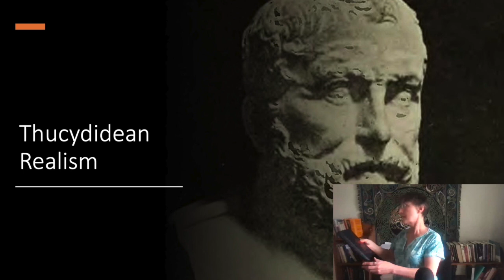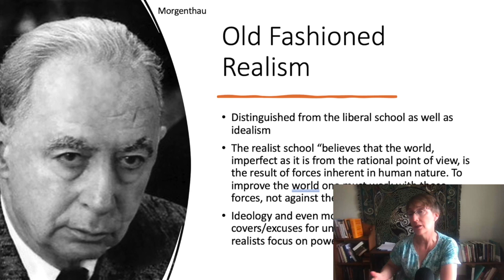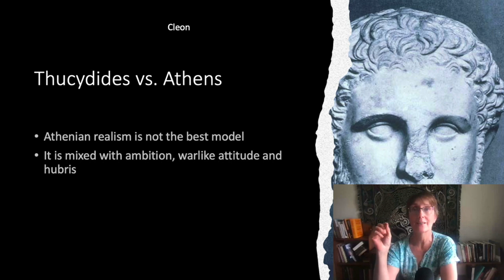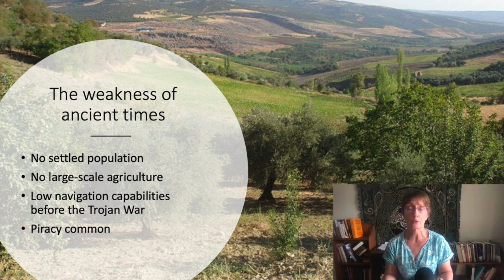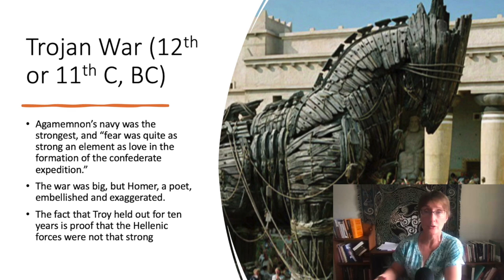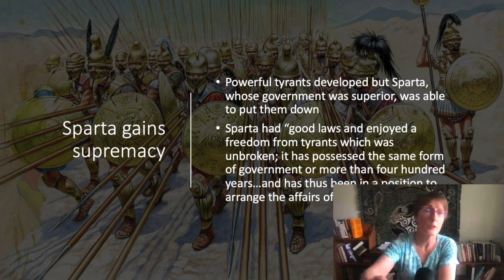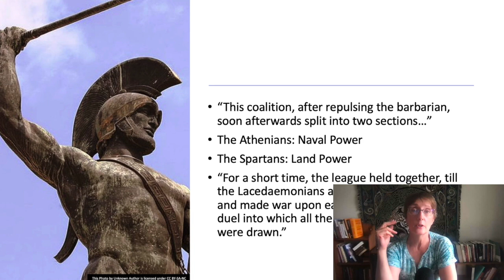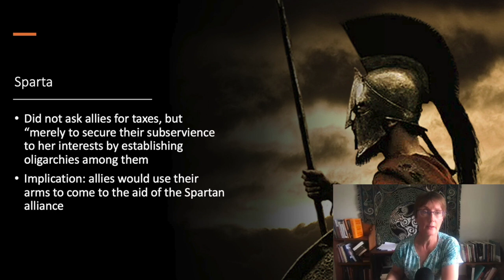Thucydidean Realism: The Emergence of Rivals (1)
This is the first in a series on the Ancient Greek historian Thucydides' History of the Peloponnesian War, with an emphasis on using Thucydidean realism to understand events in International relations. Thucydides begins his work with an "archeology," a history of ancient times. Through it, we begin to see his take on human nature and the dynamics of power. I begin with a brief discussion of Hans Morgenthau's "old fashioned realism."

To sign up for Dr. Johnson's Summer 2022 Seminar on Christian Anarchism, start

Please fill out this form to be put on the email list for reminders and invitations to this and future summer seminars, as well as other events: